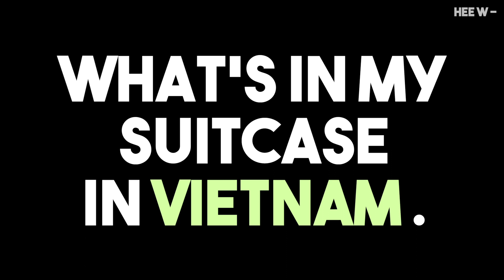베트남에서 최대한 멋내려고 가져온 옷들 : 더운 날씨에 편하게 꾸밀 수 있는 아이템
00:00 intro
00:30 ootd
00:36 a.p.c box logo
00:58 gentle monster bliss
01:24 stussy pro cap
01:51 teket coll cap
02:14 supreme yasica
02:27 worthwhile movement pack
02:36 plastic product two way
03:06 ACG
03:21 champion shorts
04:27 supreme x anti hero
04:54 aukley
05:13 uniqlo u
05:26 thisisneverthat reversible
05:44 noah small logo
06:00 stranger things T
06:15 worthwhile movement toaster
06:28 end

sns